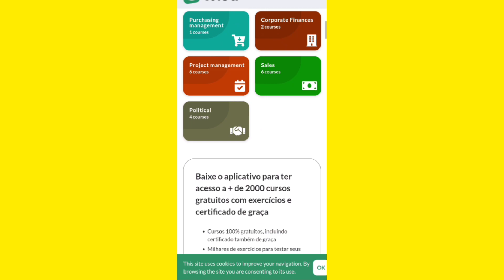Get Premium Courses for Free#shorts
Get Premium Courses for Free

shorts
shorts feed
tech
technology
tech channel

ai tools
best ai tools
websites
ai
a i
artificial intelligence
tech
technology